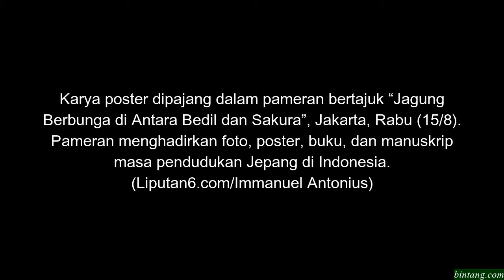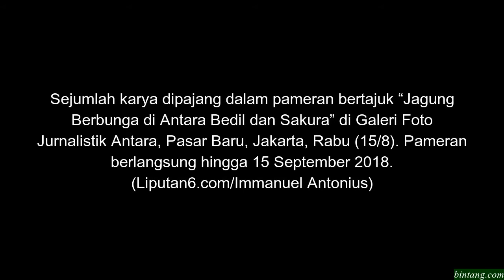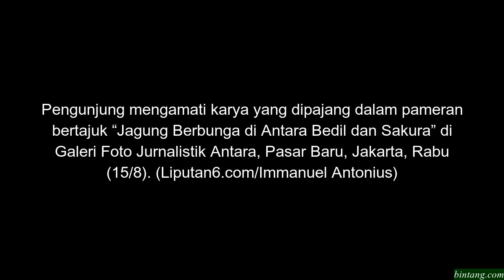Galeri Antara Gelar Pameran Dokumentasi Sejarah Indonesia